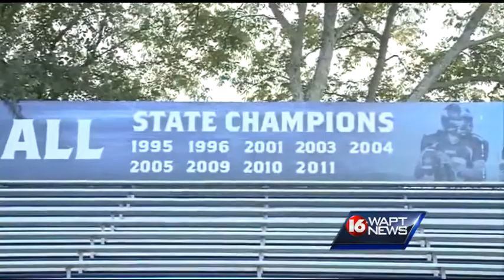Jackson Academy lays streak on the line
Raiders 39-game win streak on the line versus arch rival Jackson Prep in the SONIC Game of the Week